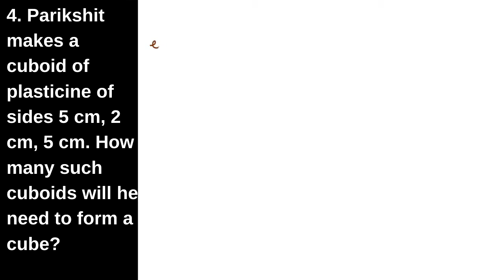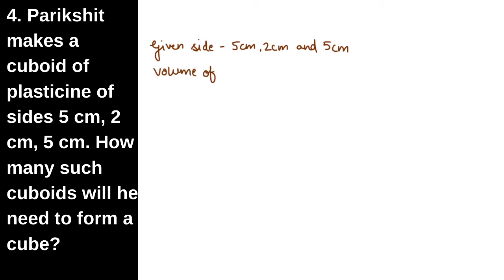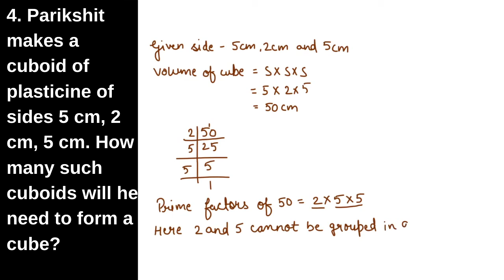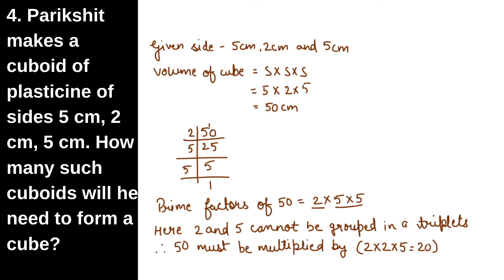Q4 Parikshit makes a cuboid of plasticine of sides 5 cm, 2 cm, 5 cm || Cubes and cube root || Class8